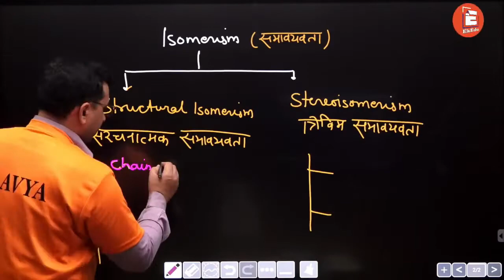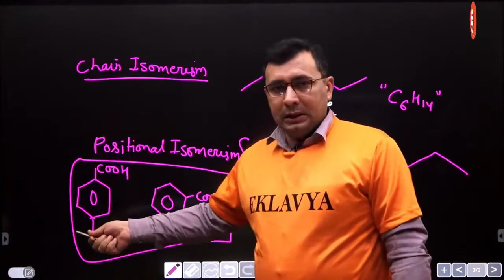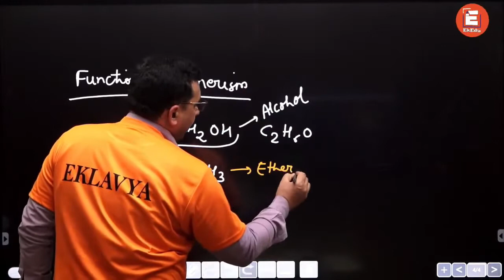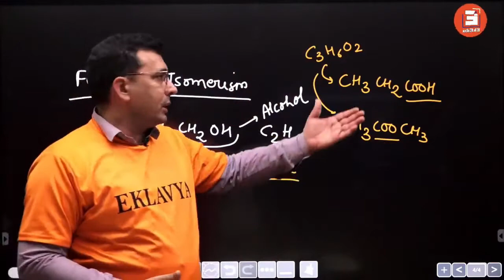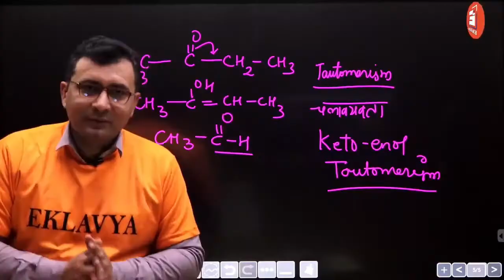Functional Isomerism | Chemistry Super Teacher | Dr. Sudhir Tomar | EkEdu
Points covered in this video, Compounds having the same molecular formula but differ in structure due to different functional groups present are called functional isomers.
Learn from India’s Top Educators on EkEdu!

Hello Guys, Welcome to India's leading Online Exam Preparation Youtube Channel.

NEET 2021-22 and IIT JEE 2021-22 preparation strategies learn From EkEdu NEET IIT JEE.

Our goal is to educate each and every student with the best creative ways and guide them properly so that they can excel in their future preparation journey and achieve their goal efficiently.  Please Come and join us so that we can work with you to make a better future for you. We promise you to deliver quality education, mentor you, be with you in your preparations for the 11th,12th Board, NEET, IIT, etc. exams. We also guide you to the upcoming neet 2022 & 12th board 2021 along with IIT JEE 2021, 11th board.

Why Join Eklavya Education?
➡️ Best Exam Preparation Tips & Tricks
➡️ Most Imp Exams Videos
➡️ How to Crack Exams Tips
      Lectures and also 11th &12th Physics,11th & 12th Chemistry,11th & 12th Biology,
      11th & 12th Maths
Free Live Interactive Classes From India's Top Educators
EkEdu Youtube Channels Links
➡️  EkEdu NEET & IIT: @drsudhirtomarekeduneetjee
➡️  EkEdu 9th & 10th:  @EkEduClass910
➡️  EkEdu Exams:  @ekeduexamsiqgk4757
➡️  EkEdu Chemistry:  @ekeduchemistryforneetjeean1634
➡️  EkEdu English: @ekeduenglishlab9216
➡️  EkEdu Digital:  @ekedudigital9656
➡️  EkEdu Maths:  @ekedumathsforjeeothers8299
➡️  EkEdu Physics: @ekeduphysicsforneetjeeanda5293